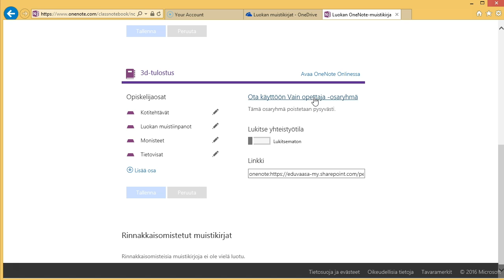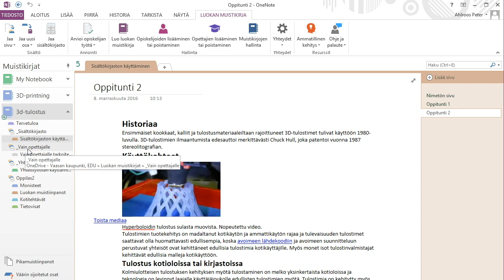Luokkamuistikirja 3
Sisällön jakaminen ja opettajan oma tila